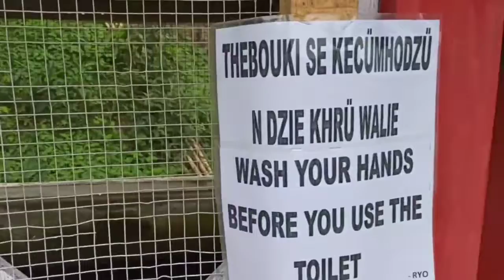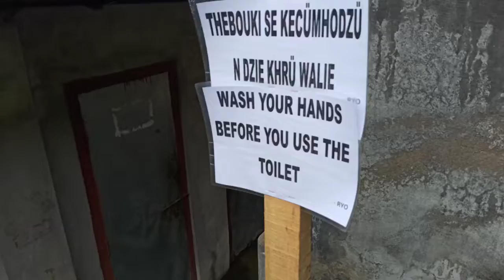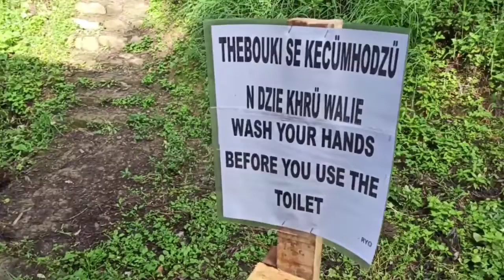Hand Washing Tools installed at Public Toilets by Rachü Youth Organisation Viswema|Nagaland|COVID-19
In the COVID-19 era, we have seen lots of innovative methods to prevent the spread of Corona Virus. Of this, one of its most important step is the washing of hands. This video is about the initiative taken by the Youth Organisation of the Rachümi Khel, Viswema Village, Kohima, Nagaland  in setting up a locally made foot-pedalling hand washing machine which is placed near its Community Toilets. Placement near the community toilets is important because more than half of its village population still utilises them. A great example set by a Village community. Hope this easy-to-make equipment can also be installed for public use both in rural and urban areas.

Stay safe & wash your hands regularly!!!